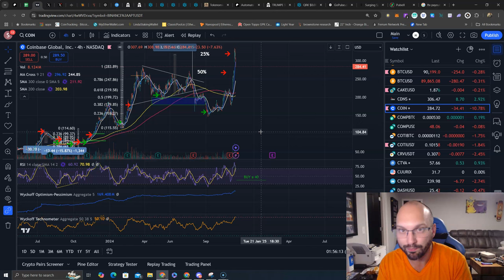How to make Gains with $COIN ⁉️ Coinbase stock volatility is your wallets friend 💰